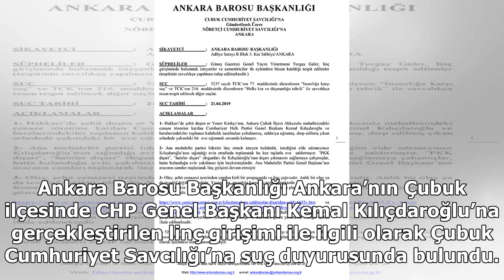Ankara Barosu'ndan linç girişimine ilişkin suç duyurusu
Ankara Barosu Başkanlığı Ankara’nın Çubuk ilçesinde CHP Genel Başkanı Kemal Kılıçdaroğlu’na gerçekleştirilen linç girişimi ile ilgili olarak Çubuk Cumhuriyet Savcılığı’na suç duyurusunda bulundu. Ankara Barosu, Güneş Gazetesi Genel Yayın Yönetmeni Turgay Güler ve linç girişiminde bulunmak isteyenler...